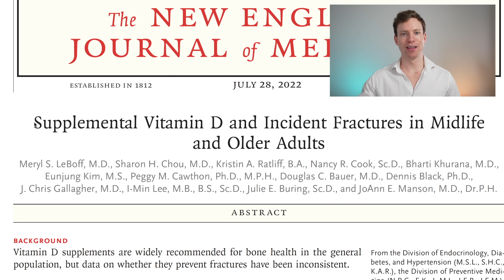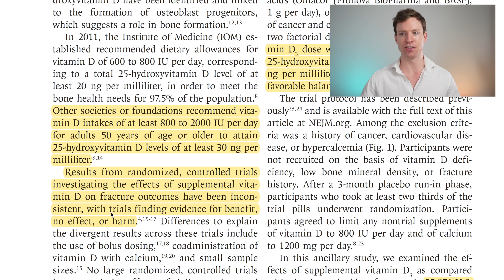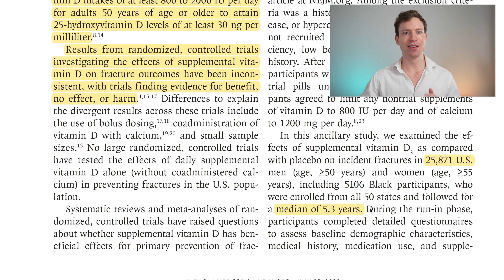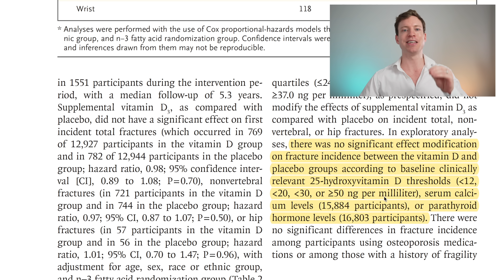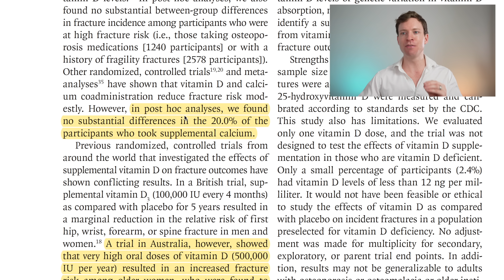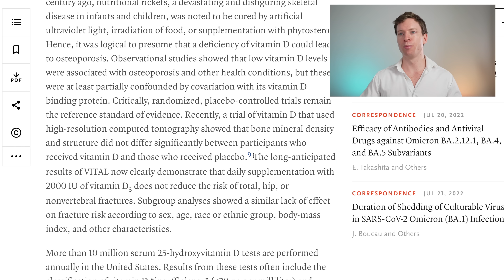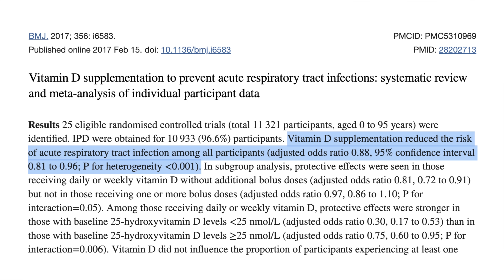Massive Vitamin D Human Study – Extraordinary Results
A massive vitamin D human study has just been published in the New England Journal of Medicine (NEJM) with remarkable findings